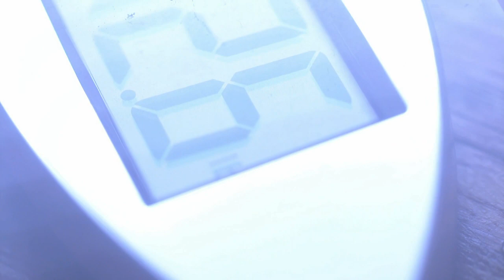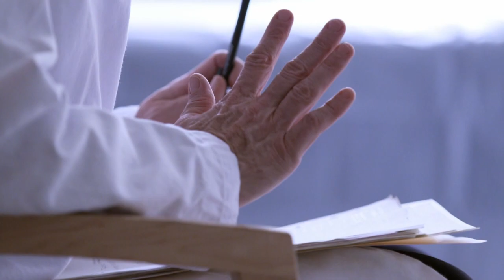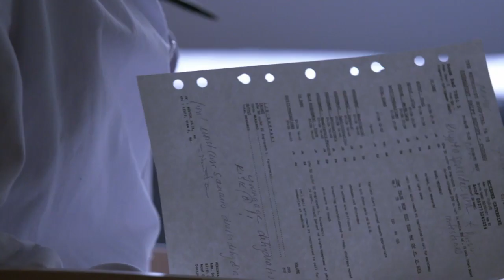Parasita causa vômitos e diarreia em criança | Parasitas Assassinos | Animal Planet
A mãe de um menor se preocupa ao não encontrar a razão dos desconfortos de seu filho.